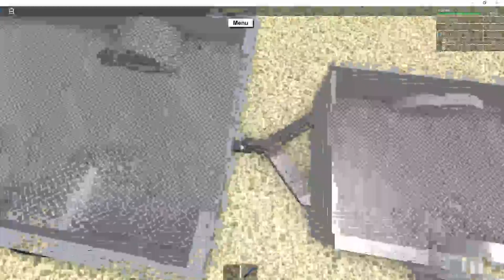Working on automatic conveyor system | Lumber Tycoon 2 (Cracked Mic)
Me and my buddy Znac are gonna try to build a automatic conveyor system, for our base together on Lumber Tycoon!